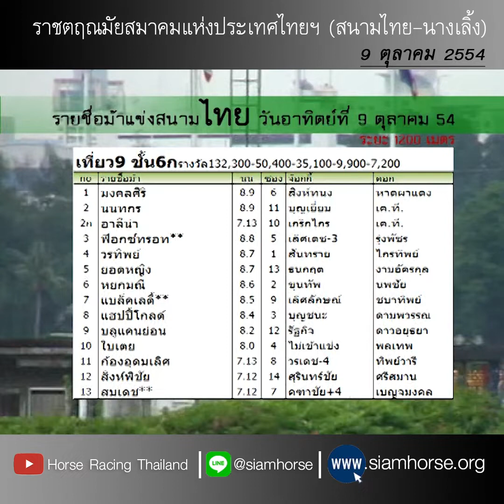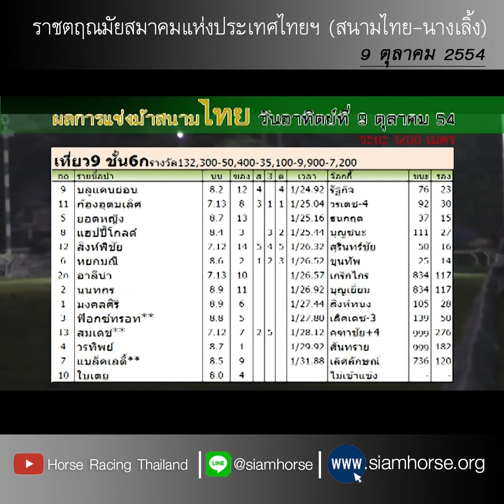[สนามไทย 9 ต.ค. 2554] ม้าชั้น 6ก บลูเคนย่อน+ก้องอุดมเลิศ+ยอดหญิง